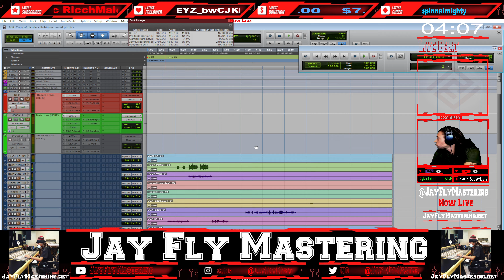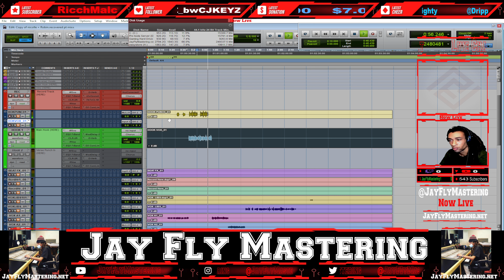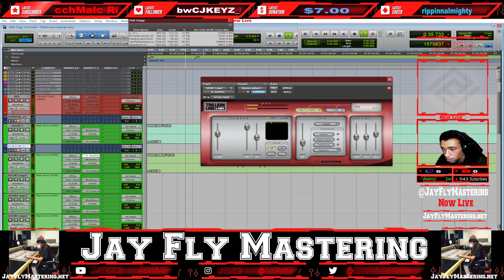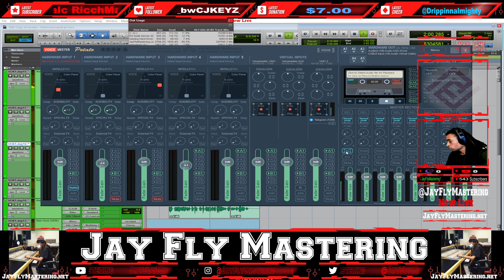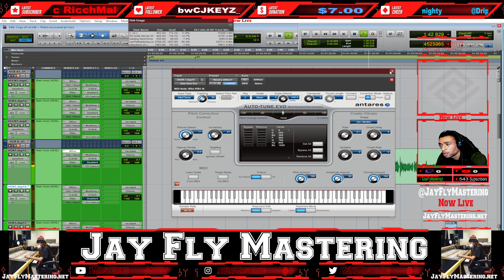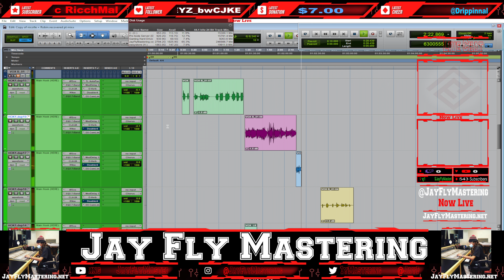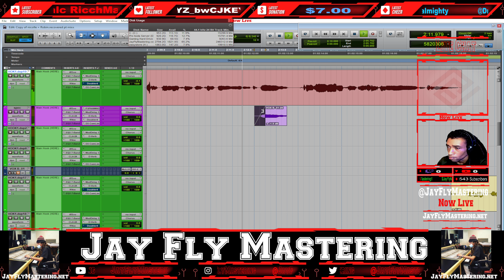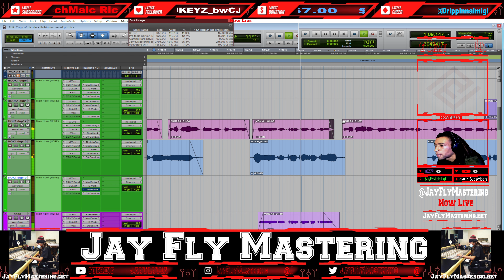How To Mix R&B & Hip Hop Like A Pro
Pro Tools vocal template using Waves plugins that you can use in 2022 and beyond. This vocal template will help you mix rap vocals or hiphop, R&B vocals & Reggae music. I hope this Pro Tools Tutorial helps you in your next studio session!

Can I Mix Your Song?

(JayFlyMastering) Background

(@JayFlyMastering) Audio engineer / producer was born Jay Fly Mastering was born in Atlanta Georgia, He was raised by his hard-working mother and stepfather in multiple locations such as Atlanta, Indiana, Florida, Detroit Mi, Virginia, Tennessee, Germany, North Carolina, Oklahoma, and Alabama because of his father's affiliation with the military. He was also known for getting in trouble in school and starting fights. After school, he would go to the Youth Center and wait till his parents picked him up after they got off work. There he saw an old piano that the other kids would play with from time to time. He was amazed and started messing with it himself. He got so good he played one of Beethoven's songs in front of the whole school. All the other parents were amazed and asked his mom if young 30K could teach their kids how to play the piano.

audio technica
canon m50
Sigma 16mm 1.4f
Razer mamba wireless mouse